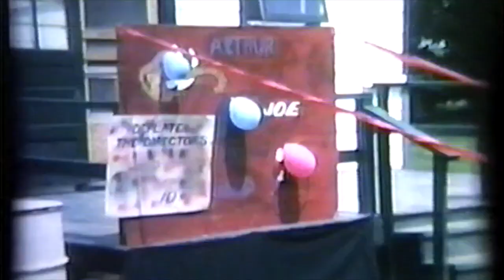Camp Footage Oxford Guilford E0EA430F E06B 4B9B B94A D6F78BA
Old super 8 movies transferred to video from late '60s early '70s at Camp Oxford Guilford